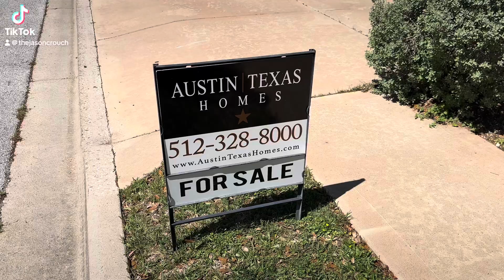3644 Fossilwood Way - Round Rock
4 BR plus large gameroom, 2.5 BA, Lovely white stone home with inground pool and waterfall - backs to lush greenbelt! Front porch great for relaxing. Amazing back yard for entertaining (pergola, extensive patio space, built in grill). Updated kitchen and bathrooms! No carpet downstairs. Master bedroom features sitting area and spacious bathroom. Huge gameroom/media room. Roof replaced 2019. Convenient to Premium Outlets, IKEA, other shopping and plenty of restaurants.